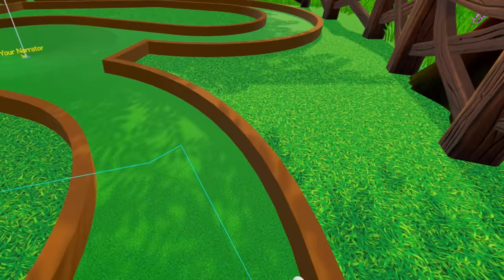4 idiots play putt putt lol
Install Raid for Free ✅ IOS ✅ ANDROID ✅ PC and start your journey now!